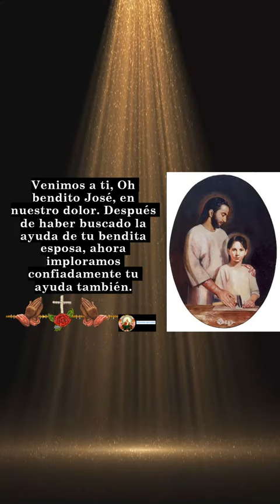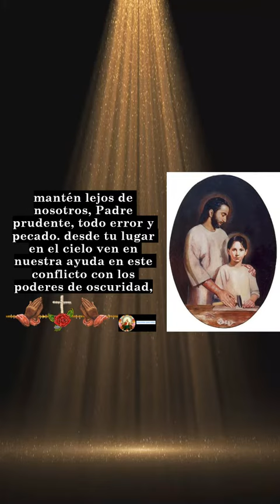ORACIÓN A SAN JOSÉ ANTE UNA NECESIDAD